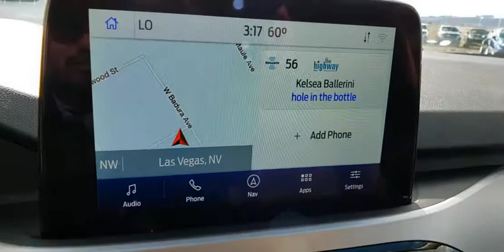2020 FORD ESCAPE Las Vegas, Henderson, Boulder City, Willow Branch, Nelson, NV 20T0612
New 2020 FORD ESCAPE available in Las Vegas, Nevada at Gaudin Ford. Servicing the Henderson, Boulder City, Willow Branch, Nelson, NV area.

Gaudin Ford
6625 West Roy Horn Way

Priced below KBB Fair Purchase Price! Price includes: $1500 - Built to Lend a Hand Ford Credit Retail Bonus Customer Cash . Exp. 04/30/2020 $1500 - Retail Customer Cash. Exp. 04/30/2020 $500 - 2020 Military Appreciation Bonus Cash. Exp. 04/30/2020
Side Impact Beams,Dual Stage Driver And Passenger Seat-Mounted Side Airbags,Ford Co-Pilot360 - Blind Spot Information System (BLIS) Blind Spot Sensor,Ford Co-Pilot360 - Automatic Emergency Braking (AEB) and Ford Co-Pilot360 - Cross-Traffic Alert,Reverse Sensing System Rear Parking Sensors,Low Tire Pressure Warning,Dual Stage Driver And Passenger Front Airbags,Safety Canopy System Curtain 1st And 2nd Row Airbags,Airbag Occupancy Sensor,Driver Knee Airbag,Mykey System -inc: Top Speed Limiter, Audio Volume Limiter, Early Low Fuel Warning, Programmable Sound Chimes and Beltminder w/Audio Mute,Rear Child Safety Locks,Outboard Front Lap And Shoulder Safety Belts -inc: Rear Center 3 Point, Height Adjusters and Pretensioners,Back-Up Camera,Driver Seat,Passenger Seat,60-40 Folding Split-Bench Front Facing Manual Reclining Fold Forward Seatback ActiveX Leatherette Rear Seat w/Manual Fore/Aft,Manual Tilt/Telescoping Steering Column,Heated Leather Steering Wheel,Front Cupholder,Rear Cupholder,Compass,Keypad,Remote Releases -Inc: Proximity Cargo Access,FordPass Connect -inc: 4G LTE Wi-Fi hotspot that connects up to 10 devices (includes a complimentary trial subscription of 3 months or 3 gigabytes - whichever comes first, Wireless service plan required after trial subscription ends, to start complimentary trail and sign up for a wireless service plan), Remote start w/specific time scheduling, lock and unlock, locate parked vehicle and check vehicle status ( service for 1 year from the vehicle sale date as recorded by the dealer),Cruise Control w/Steering Wheel Controls,HVAC -inc: Underseat Ducts and Console Ducts,Voice Activated Automatic Air Conditioning,Illuminated Glove Box,Driver Foot Rest,Full Cloth Headliner,Metal-Look Gear Shift Knob,Interior Trim -inc: Metal-Look Instrument Panel Insert, Metal-Look Door Panel Insert, Metal-Look Console Insert and Chrome/Metal-Look Interior Accents,Leatherette Door Trim Insert,Day-Night Rearview Mirror,Driver And Pas